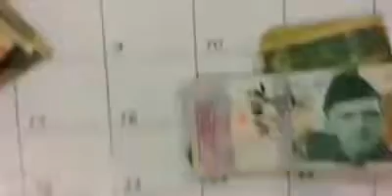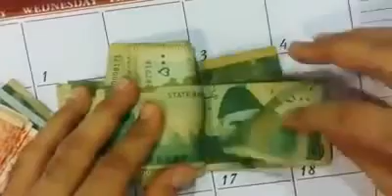Copy of 3 Facebook 2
pakistani rupees fake